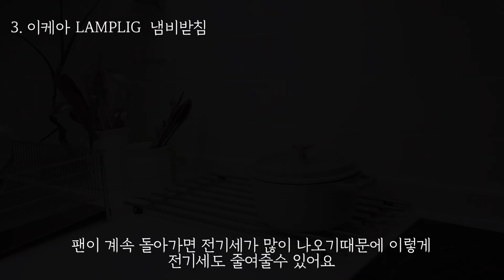집안일이 확 줄어드는 찐 살림템 추천 8가지ㅣ내돈내산 잘쓰는 주방템 ㅣ여름 맞이 윈드차임 만들기ㅣ미니멀 라이프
“이포스팅은 쿠팡파트너스 활동의 일환으로 이에따라 일정한 수수료를 제공받습니다“

오델로 짜글이 스텐팬 (공동구매구입제품)

안녕하세요 쏘미맘이에요
오늘은 제가 진짜 잘 사용하고 있는
집안일을 줄여주는 살림템을 추천해드리고 싶어서
영상 만들어봤어요